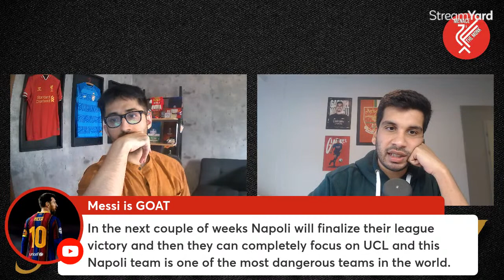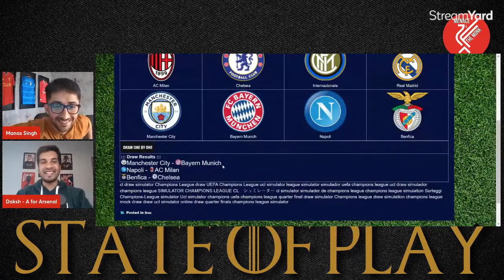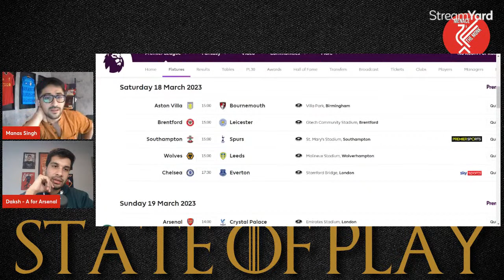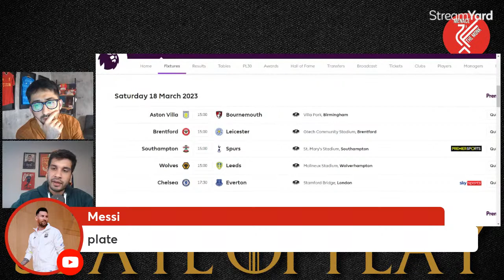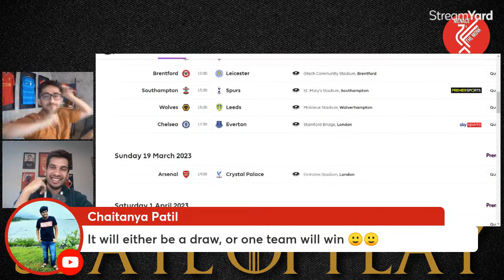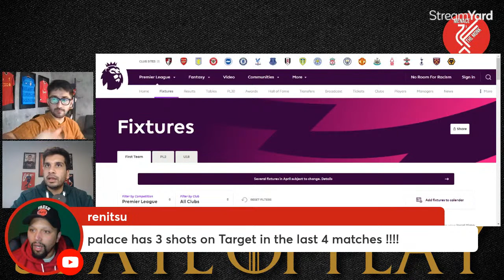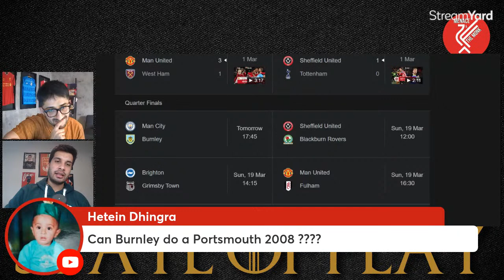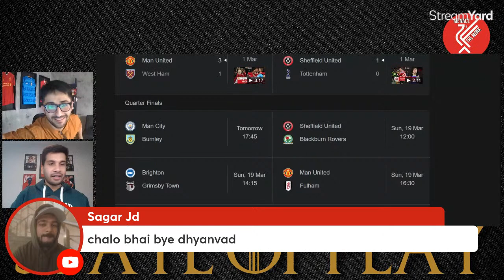State Of Play GW 28 ft @FootballWDaksh| Chelsea, Spurs Consistency Test | Match Previews, Predictions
Hello Everyone,

The international break is almost here and while Liverpool are out of action this week, there are many teams who will be looking forward to continuing their streak. Chelsea will look to build on their momentum to finish the season strongly, and Spurs would look to cement their position in the Champions League positions. Arsenal will play a tricky opponent albeit at their home and they will look to finish the week on a high before the international break. This week is also the week of the FA Cup and there are teams that will look to build on and go ahead. Manchester City, after their seeming down trails in their Premier League, will look to be in the FA Cup, and it would be the same for Manchester United, who will look to be in the race for the second trophy. Joining us for this one is Daksh from A For Arsenal.

One like one comment goes a long way in supporting us and gives us encouragement as creators to continue making videos for you.

Thank you for all the support to Menace & The Monk. It truly has been a wonderful journey so far and we have more exciting content coming your way. We always love to hear from you so please let us know your comments in the comment section below.